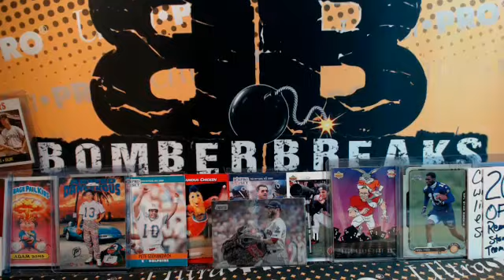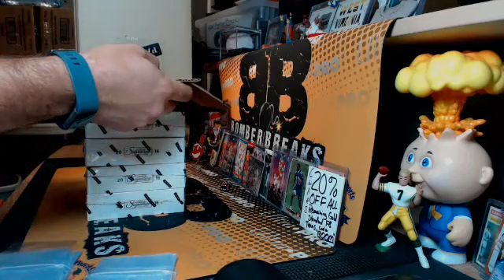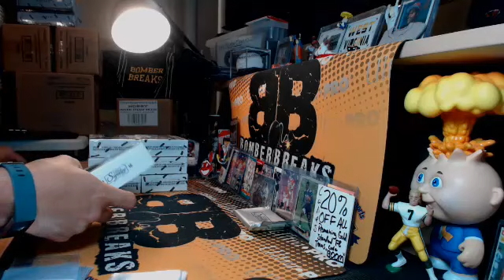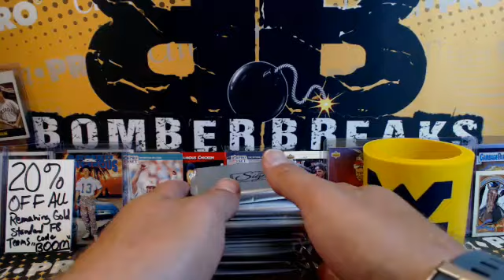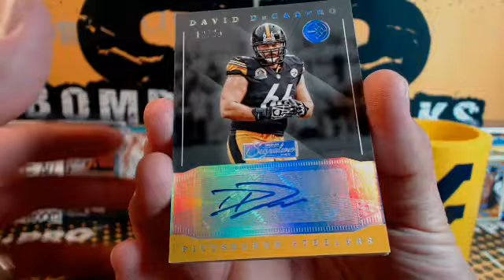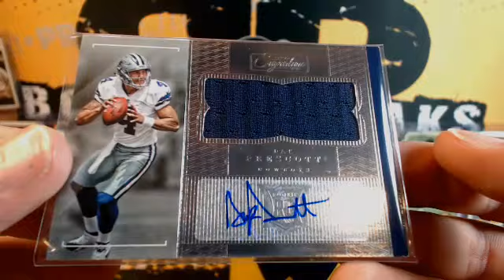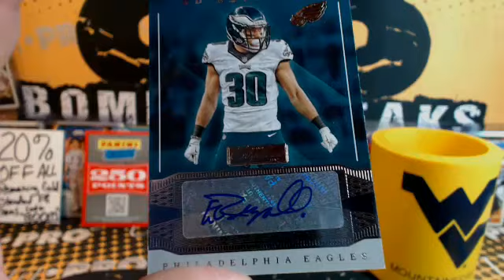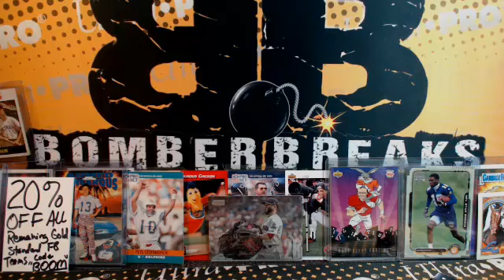eBay Wednesday 16 Sig Series FB Case Break 7.11.18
eBay Wednesday 16 Sig Series FB Case Break 7.11.18 - Captured Live on Ustream